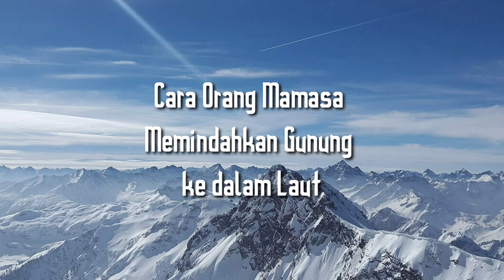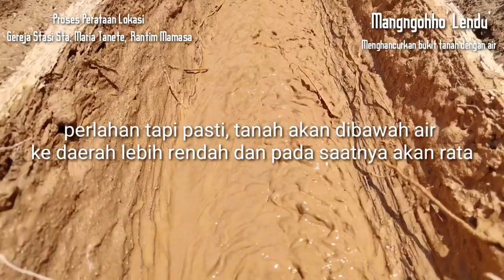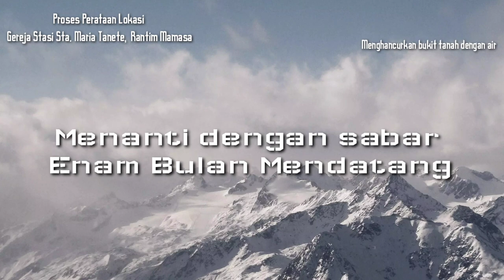Ajaib Orang Mamasa Memindahkan Gunung ke Laut | Mangngohho' dalam Budaya Mamasa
Sebab Aku berkata kepadamu: Sesungguhnya sekiranya kamu mempunyai iman sebesar biji sesawi saja kamu dapat berkata kepada gunung ini: Pindah dari tempat ini ke sana, – maka gunung ini akan pindah, dan takkan ada yang mustahil bagimu.  (Mat 17:20)

Meratakan bukit bagi orang mamasa tidak harus dengan alat berat. orang mamasa dapat memibdahkan bukit dan neratakannya dengan menggunakan kekuatan air yang mereka sebut "mangngohho' lendu' bahasa Bambam.

Cameraman: Ponaryo
Editing Rm. Oktov

                 KAMS